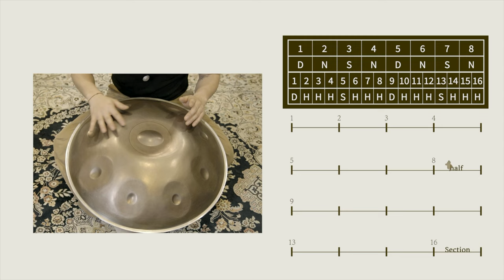리듬 쪼개기 1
8비트와 16비트를 자유롭게 오고 갈 수 있도록 연습!